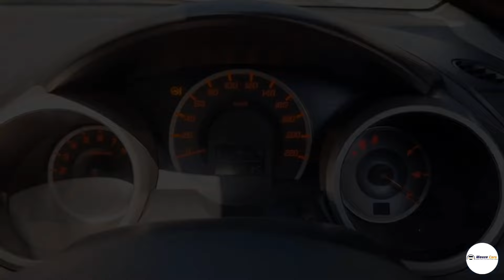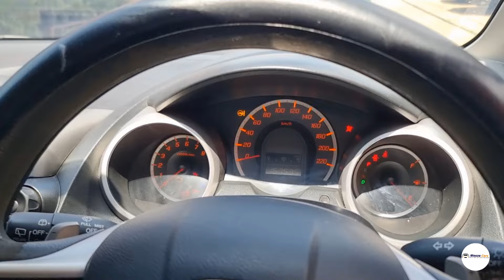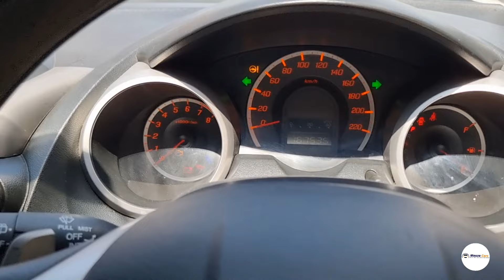Jazz 1.5 Rs Automatic 2010 - Masih Modis, Ga Ketinggalan Zaman Sekaligus Harganya Makin Murah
Kalian bisa hubungi atau Whatsapp team marketing kami yaa :

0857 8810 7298 ( Bang Ikhsan )
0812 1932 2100 ( Bang Asep )
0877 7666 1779 ( Bang Ridwan )
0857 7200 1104 ( Bang Hairul )